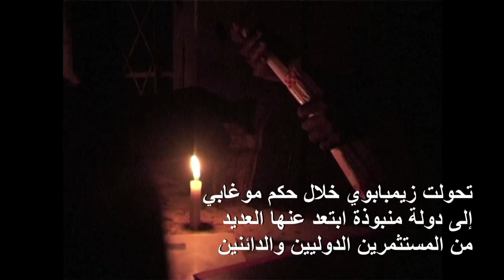وفاة رئيس زيمبابوي السابق روبرت موغابي عن 95 عاما | AFP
توفي رئيس زيمبابوي السابق روبرت موغابي الذي حكم البلاد بقبضة حديد بين 1980 و2017 عن عمر 95 عاما، على ما أعلن الرئيس إيمرسون منانغاغوا الجمعة.